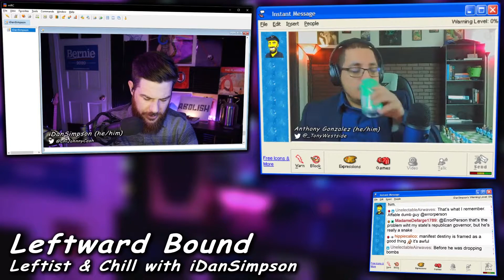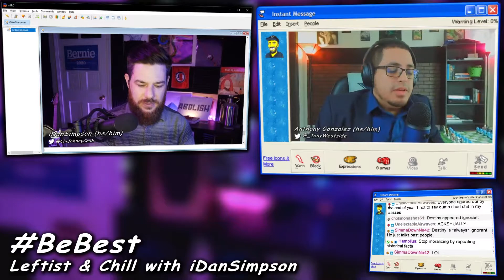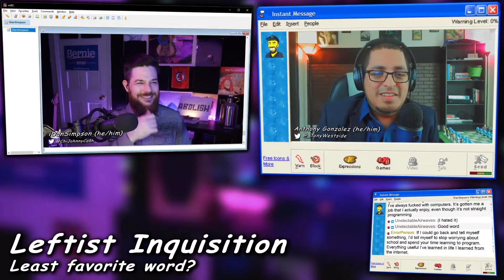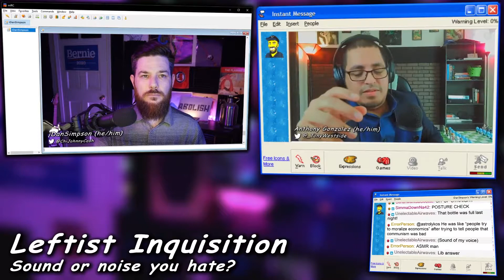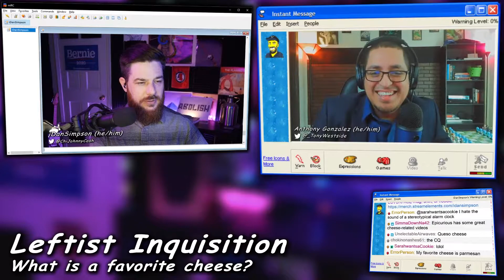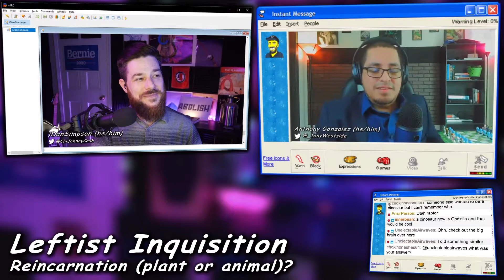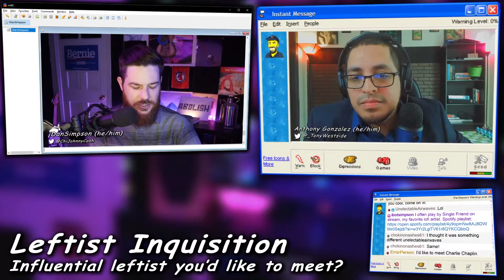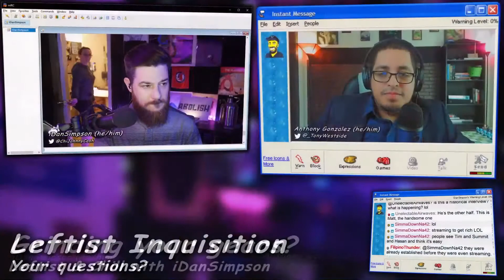Tony Gonzalez // Leftist & Chill #60 with iDanSimpson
Leftist & Chill with iDanSimpson is the one on one interview show you can't remember not having. Guests are inviting the spirit of building leftist unity, strength, and power and are given the format/questions ahead of time. The show was concieved and is produced and hosted by iDanSimpson.

Know of a leftist that would be great for the show? Have any feedback for the show? Please reach out via my OnlyDans Discord Server.